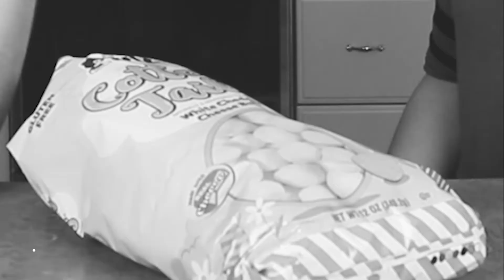Best Easter Candy Ranking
Welcome back to the channel! Join Gage & Andi as they rank the best holiday Easter candy that is available! From Cadbury eggs to Recess's eggs, comes funny moments and precise rating of the candy rankings.

If you made it this far down the description, you are awesome :)